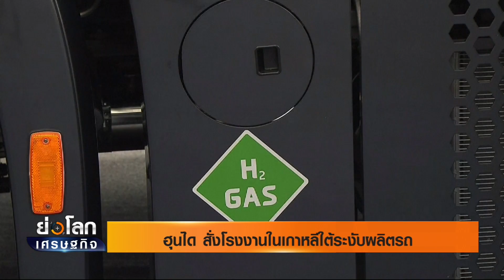รายการ ย่อโลกเศรษฐกิจ - ฮุนได สั่งโรงงานในเกาหลีใต้ระงับผลิตรถ